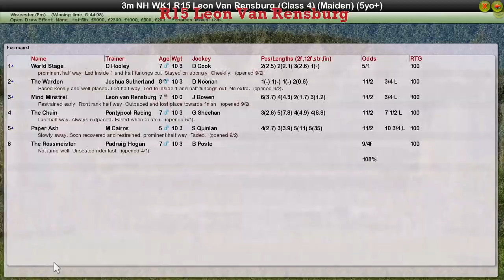NH WK1 R15 Leon Van Rensburg